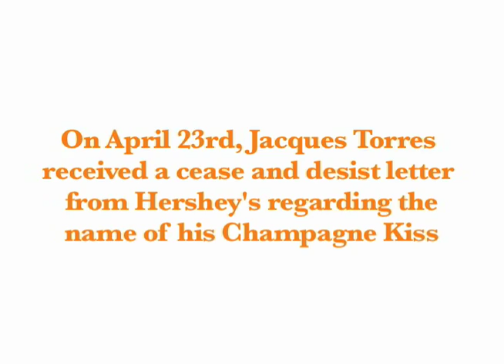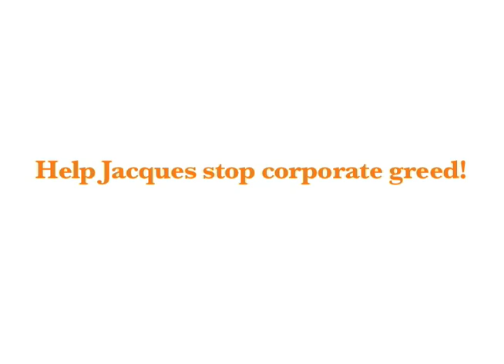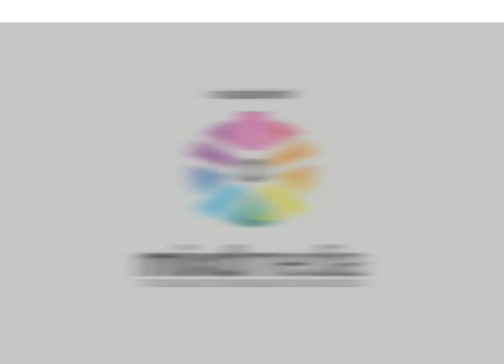SAVE JACQUES KISS!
JACQUES TORRES FIGHTS BACK AGAINST A HERSHEY'S CEASE-AND-DESIST LETTER!

MUSIC IS "ALIVE IN 85" BY BROKEN SOCIAL SCENE.

Video Produced by:
WEST EGG PRODUCTIONS

Eric Horn

Camera:
Eric Horn
Sound:
Danny Reynolds